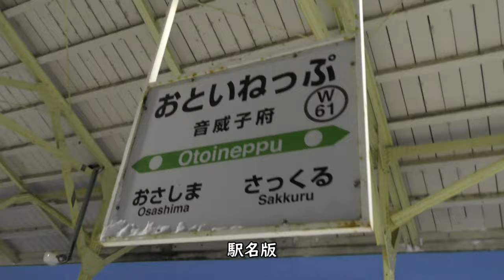立派な音威子府駅の跨線橋／2番・3番ホーム(Heavy Snow in Hokkaido, Japan)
2019年12月28日に撮影したJR北海道、真冬の宗谷本線音威子府駅の跨線橋と2番・3番ホームの映像です。

Everyday Update!